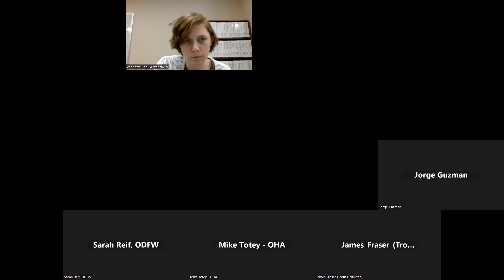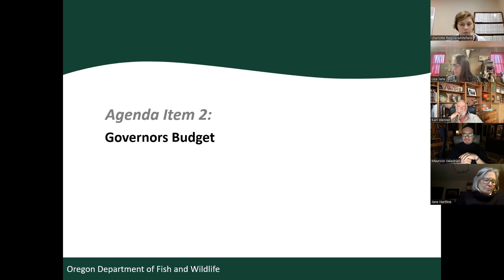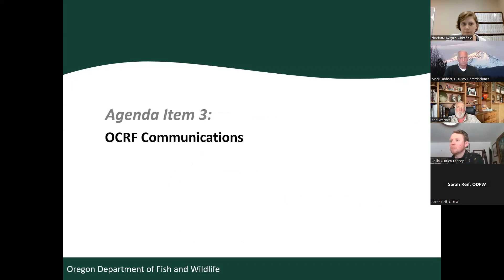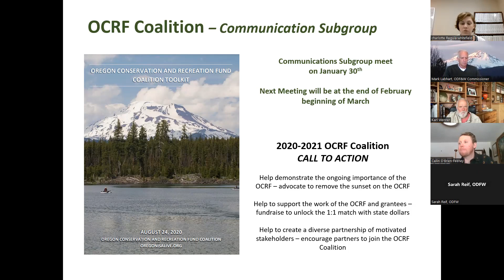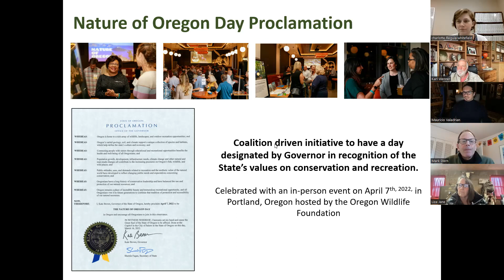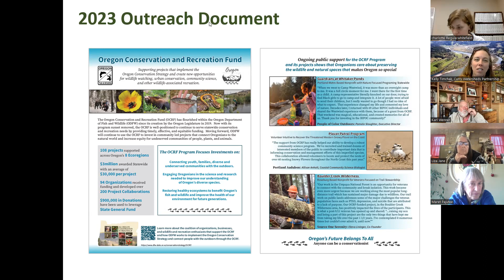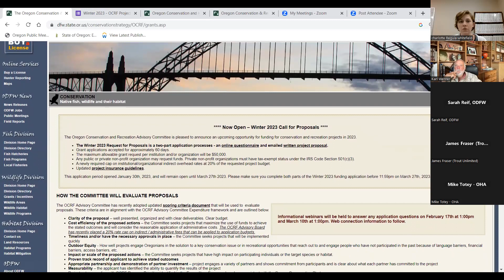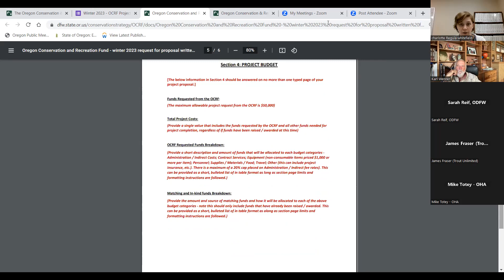Oregon Conservation and Recreation Fund Advisory Committee Meeting February 6, 2023